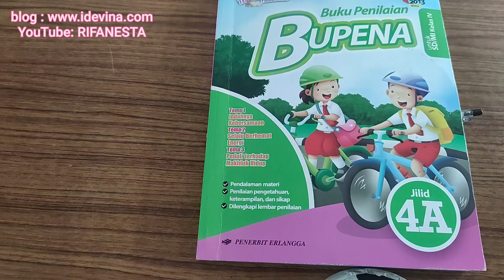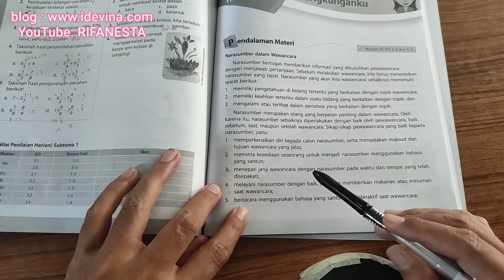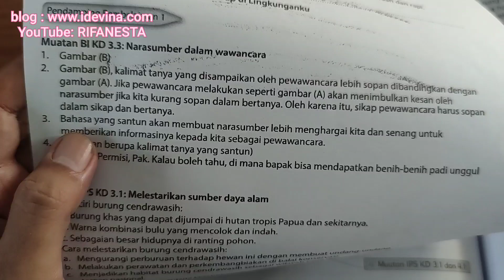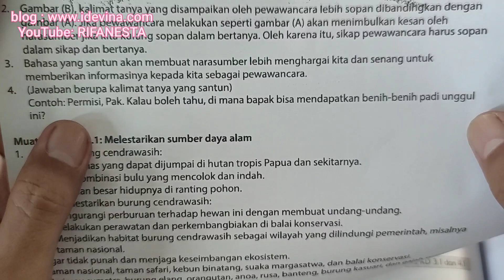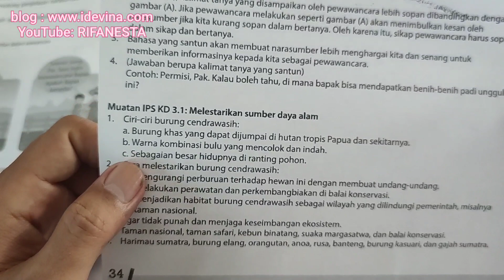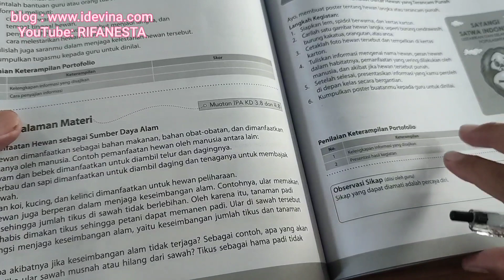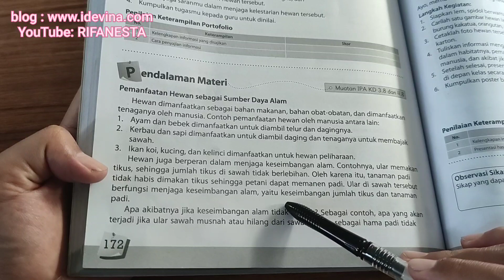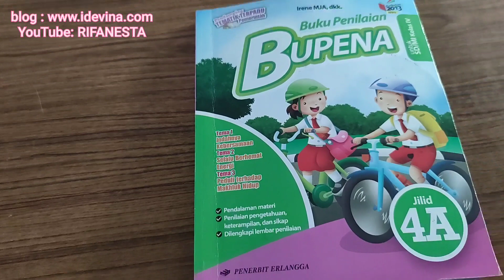pembahasan bupena 4A tema 3 peduli terhadap makhluk hidup subtema 2 pembelajaran 1 halaman 169-173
bupena pembahasan bupena 4A tema 3 peduli terhadap makhluk hidup subtema 2 pembelajaran 1 halaman 169-173. selengkapnya di playlist bupena kelas 4 @rifanesta5753